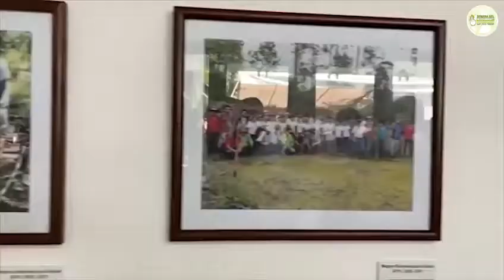Feria Ambiental 2022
Sensibilizar a la población sobre temas ambientales y compartir el conocimiento fué el objetivo de nuestra "Feria Ambiental 2022" en el marco de celebración del Día Mundial del Medio Ambiente. Visitantes de todas las edades disfrutaron de charlas, ponencias, talleres, mesas de contacto y exposiciones en la Casa de las Culturas y las Artes Corazón Borraz, ¡gracias a todos los visitantes, nos vemos en 2023!